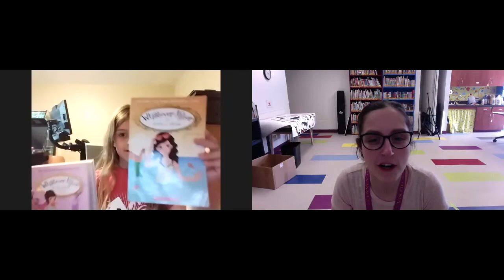The Whatever After Series by Sarah Mlynowski with a special guest!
Summer reading is here! Miss Rachel and her special guest, Mia, chat about the Whatever After series by Sarah Mlynowski.

Recommended for Grades 3 and up.